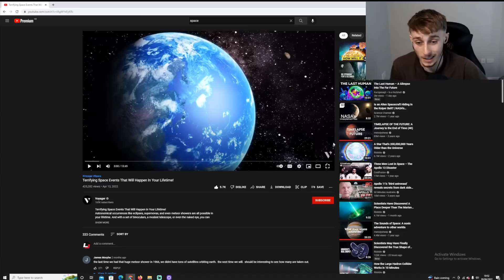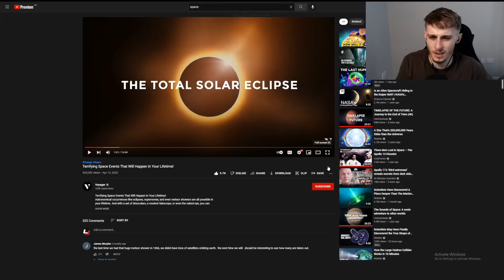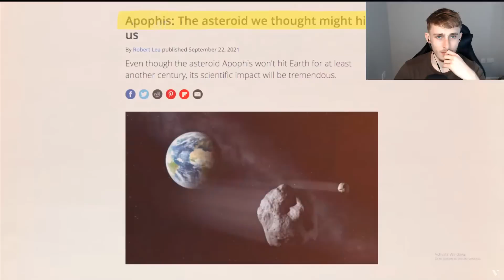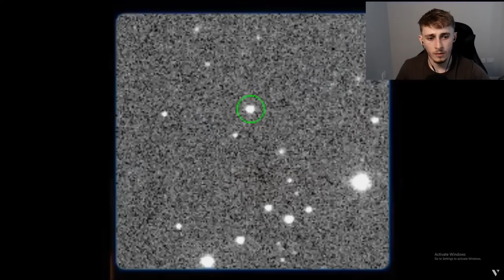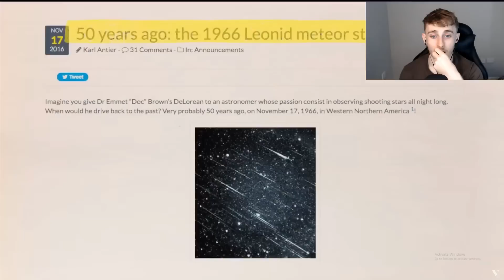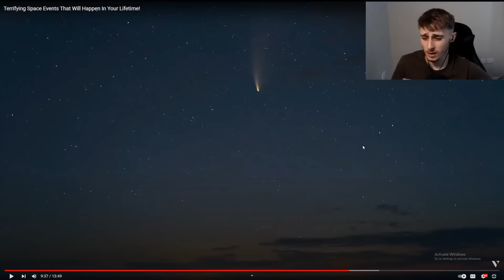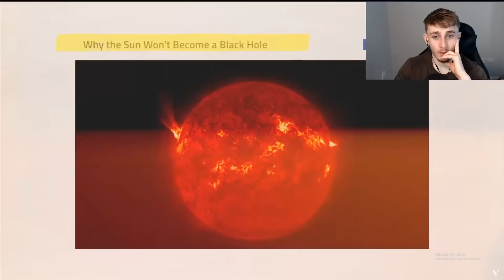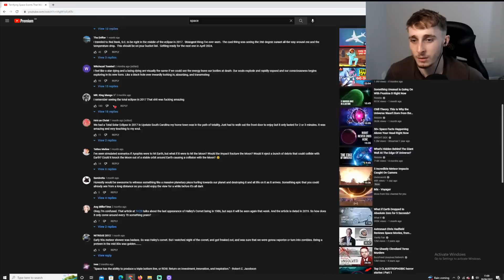Reacting to Terrifying Space Events That Will Happen In Your Lifetime!